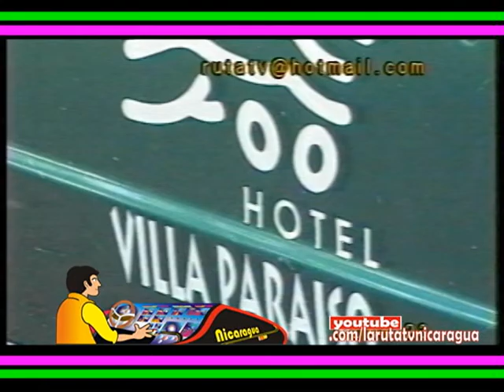A22 Seg OMETEPE 10 m You Tube 2017 LRTV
Isla de Ometepe en el Lago Cocibloca de Nicaragua, con dos volcanes  Ometepe y Maderas, este ultimo posee en su crater, una laguna rodeada por su laderas de bosques, se encuentra a 45 minutos en vapor de Granada, y a 20 minutos del Puerto de San Jorge, Rivas .